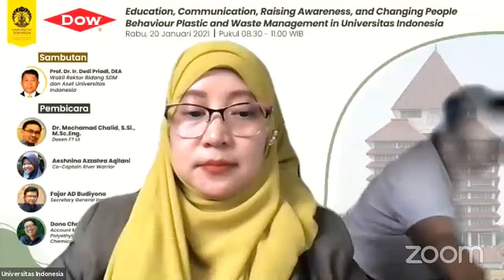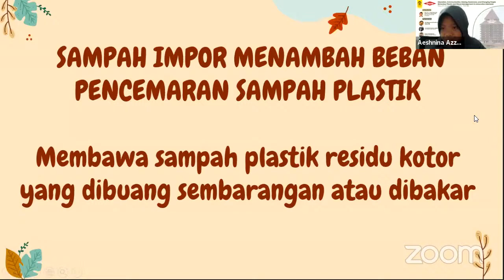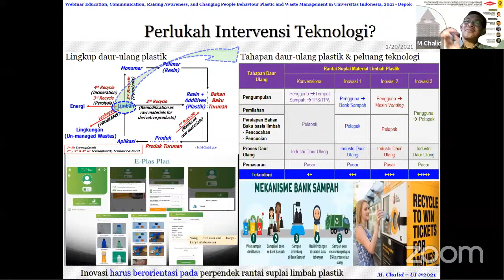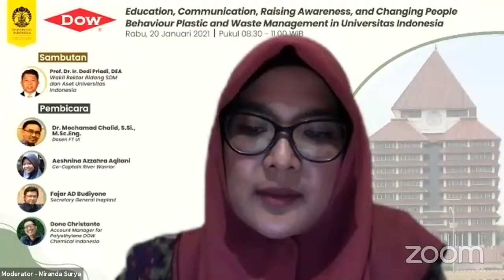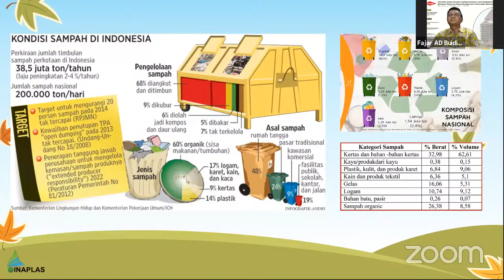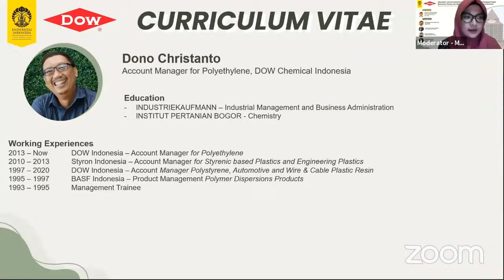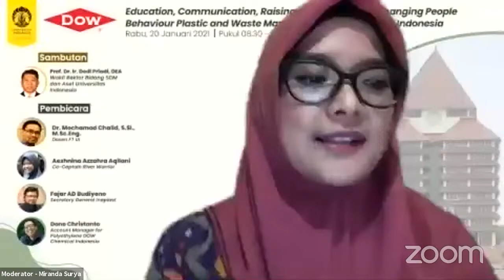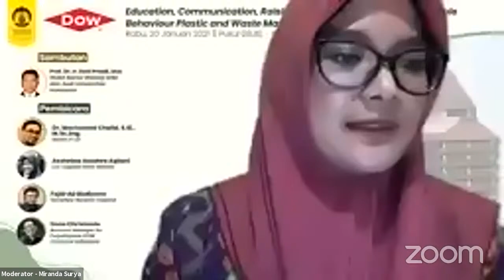Education, Communication, Raising Awareness & Changing People Behavior Plastic & Waste Management